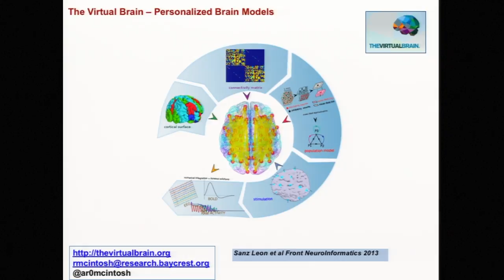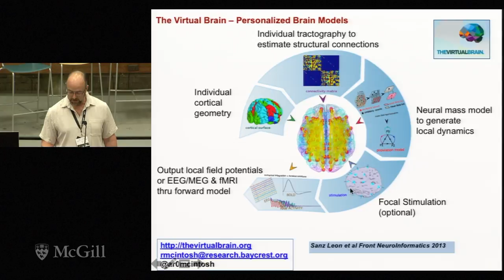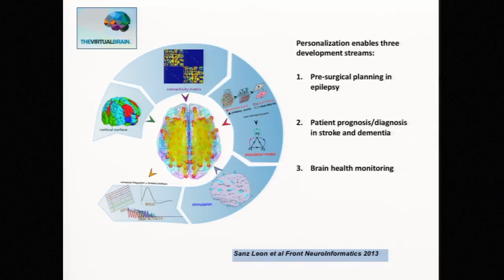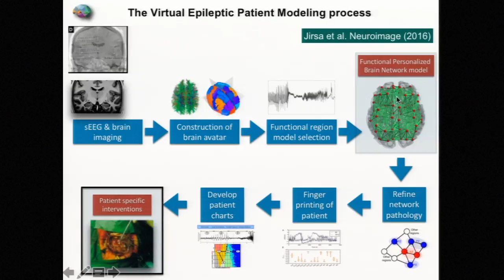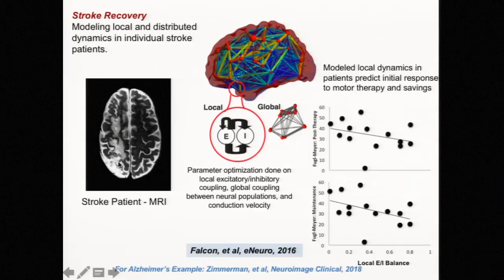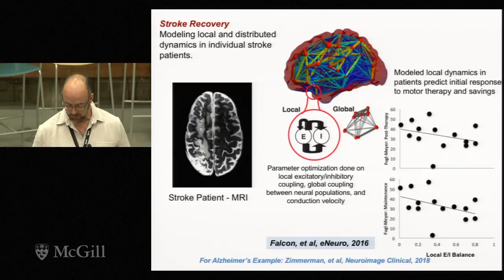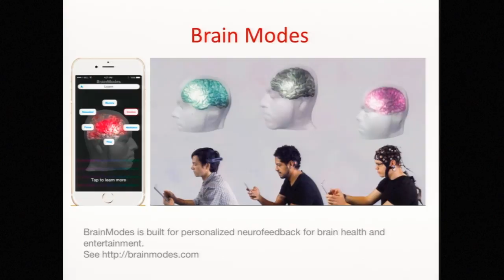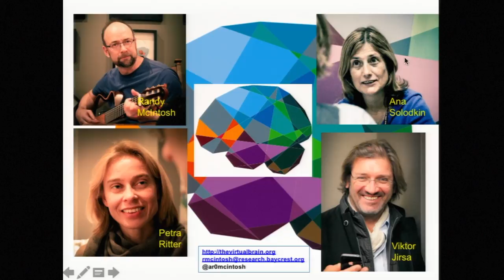Business Panel Randy McIntosh